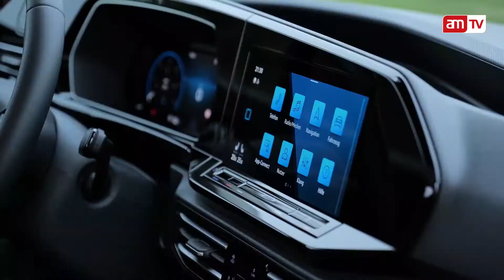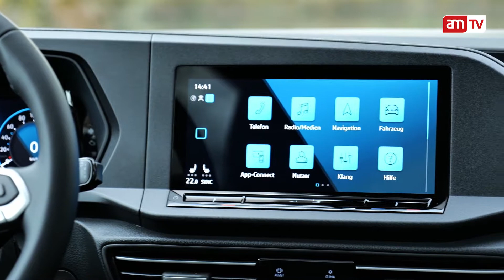Der neue VW Caddy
Mehr Angebot und praktikabler